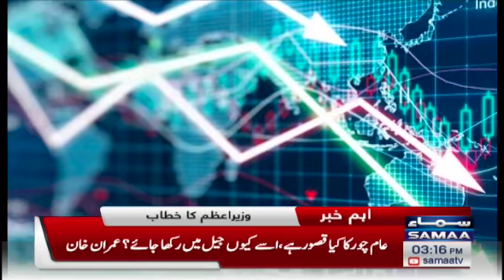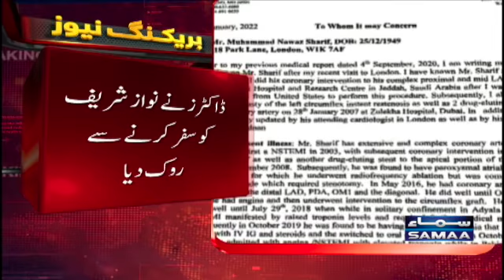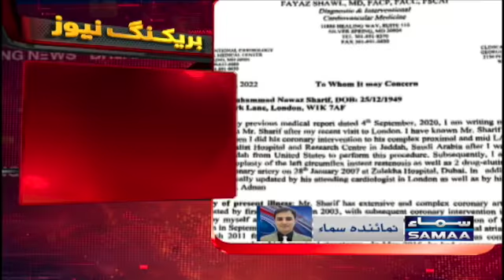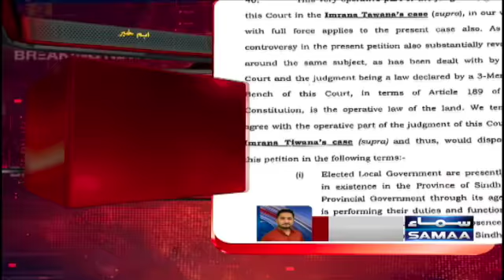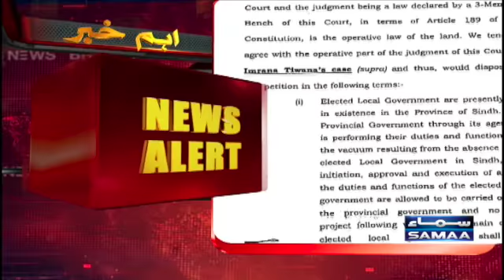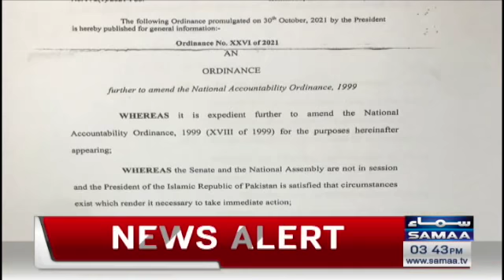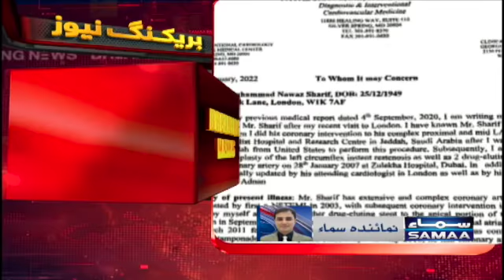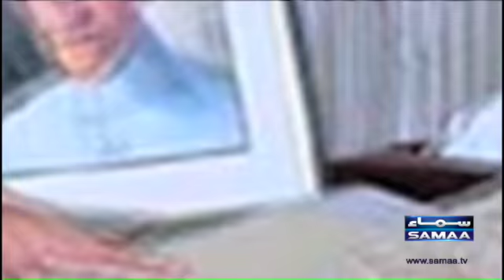Samaa TV bulletin 3pm - 1 Feb 2022